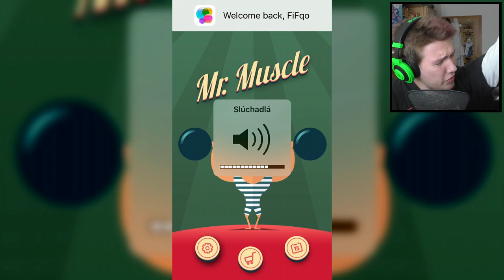BUDEM KULTURISTA! - Mr. Muscle | Mobilné hry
Fu, to bude svalovica zajtra!

♫ Použitá hudba ♫
●Survivor - Eye Of The Tiger
Mobilne hry Mobilni hry Mobilovky iPhone hry "Mobilne hry" "Mobilni hry" "iPhone hry" "Mr. Muscle sk" "Mr. Muscle cz" "Mr. Muscle cz sk" "Mr. Muscle" Mr. Muscle Gustav Frištenský "Gustav Frištenský" FiFqo letsplay sk cz slovensky cesky